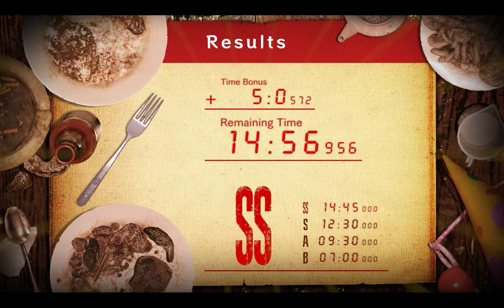Jack's 55th Birthday - Main House 2 - 14′56″956 NO SKILLS/SPECIAL WEAPONS WORLD RECORD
Resident Evil 7: Biohazard Jack's 55th Birthday DLC
Main House 2  Highscore - 14′56″956 WORLD RECORD

RULES:
NO SPECIAL WEAPONS AND SKILLS FROM STORAGE BOX
BOBBLEHEADS PROHIBITED
BLUE/RED BLASTERS FOUND ON MAP ALLOWED
WEAPONS AND AMMO FOUND ON STAGE ROOMS ALLOWED